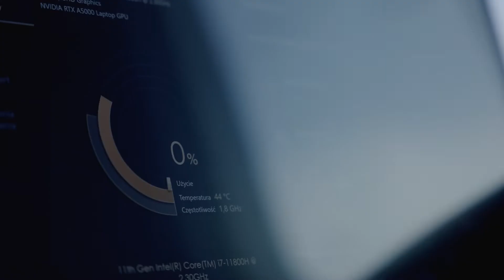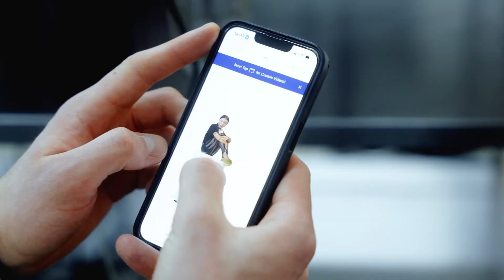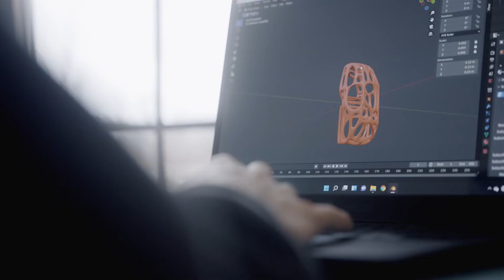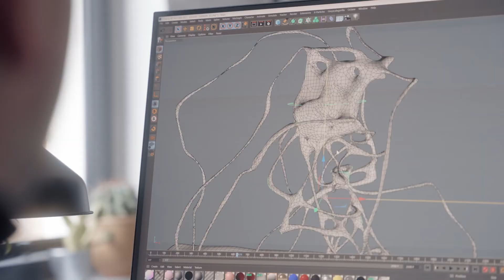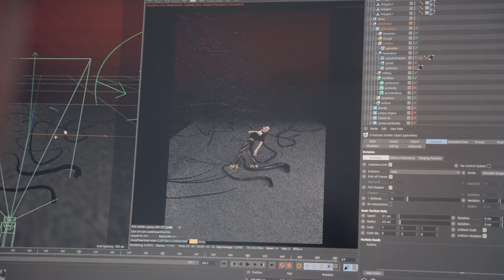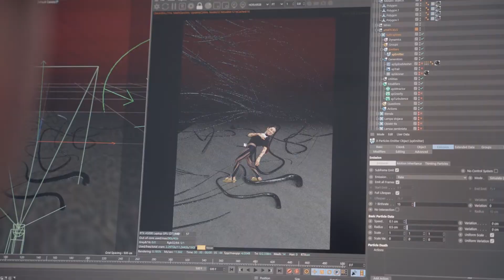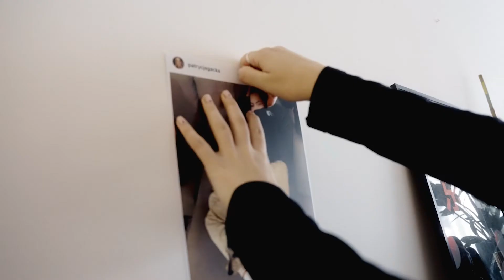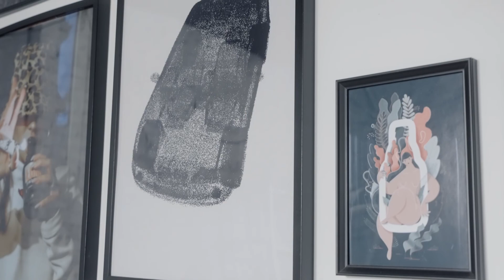ASUS - LET THE PROS SPEAK - ROUNDTABLE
Poznaj osoby pracujące przy projekcie LET THE PROS SPEAK, a także ich spojrzenie na całokształt działań opartych o funkcjonalność laptopa ProArt Studiobook Pro 16 OLED!